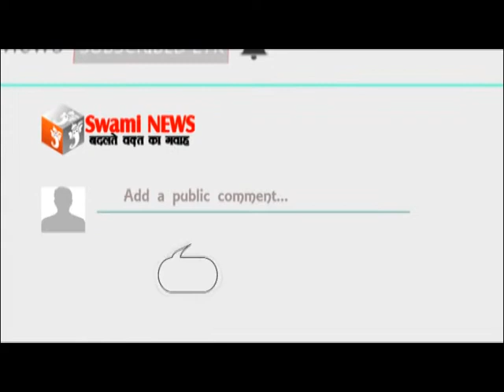सिन्धी समाज महासमिति अजमेर के तत्वावधान में 109 विद्यार्थियों को स्कॉलरशिप प्रदान की 22 JULY 2018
सिन्धी समाज महासमिति अजमेर के तत्वावधान में रविवार को स्वामी कॉम्पलेक्स के रसोई बैंक्वट हॉल में 109 मेधावी विद्यार्थियों को स्कॉलरशिप प्रदान की गयी।
इस अवसर पर शांतानन्द उदासीन आश्रम पुष्कर के महंत स्वामी हनुमानराम ने कहा कि स्वामी हिरदाराम साहेब की प्रेरणा से आयोजित यह कार्यक्रम सराहनीय है। समाज के भामाशाहों को चाहिए कि वह इस प्रकार के कार्यक्रम में बढ़चढ़कर हिस्सा ले। ताकि समाज के प्रतिभावान बच्चों का उत्साह बढ़े।
प्रेम प्रकाश आश्रम वैशाली नगर के संत स्वामी ओमलाल शास्त्री ने कहा कि समय परिवर्तनशील है अतः बुरे वक्त में संयम बनाये रखे और अच्छे वक्त में अच्छे कार्य करें।
आरएएस अधिकारी सुरेश सिन्धी ने बच्चों को प्रेरणा दी कि उन्हें एकाग्रचित होकर सिर्फ पढ़ाई पर ही ध्यान देना चाहिए।
वरिष्ठ पत्रकार गिरधर तेजवानी ने कहा कि पढ़ाई के साथ-साथ संस्कार भी जरूरी है। कोई भी व्यक्ति चाहे कितनी भी सफलता हांसिल कर ले, लेकिन यदि उसमें संस्कार नहीं है तो वह समाज के लिये दुखदायी होगा। उन्होने कठिन समय में भी आत्मबल कमजोर नहीं देने की प्रेरणा दी।
सिन्धी समाज महासमिति अध्यक्ष कंवल प्रकाश किशनानी ने कहा कि विद्यार्थियों को संस्कार, पहनावा, अनुशासन और समय का सही उपयोग कर शहर के साथ-साथ राज्य और देश का नाम रोशन करें। उन्होंने विद्यार्थियों का आह्वान किया कि वे सोशल मीडिया पर अपने समय का सकारात्मक तरीके से कम से कम उपयोग करें।
इस अवसर पर सभी अतिथीयों द्वारा प्रतिभावान विद्यार्थियों को स्कॉलरशिप और अन्य उपयोगी सामग्री का वितरण किया गया। एमपी नानकराम एण्ड कम्पनी द्वारा एक मेधावी विद्यार्थी को सर्वश्रेष्ठ स्थान प्राप्त करने पर साईकिल भेंट की गयी।
कार्यक्रम के प्रारम्भ में सभी अतिथियों ने स्वामी हिरदाराम साहेब की प्रतिमा पर माल्यार्पण और दीप प्रज्ज्वलित कर किया। मंच संचालन सिन्धी समाज महासमिति महासचिव हरी चन्दनानी ने किया और अंत में धन्यवाद संस्था अध्यक्ष कंवल प्रकाश किशनानी ने दिया। इस अवसर पर सिन्धी समाज और सिन्धी समाज महासमिति सदस्य, पदाधिकारी मौजूद रहे।